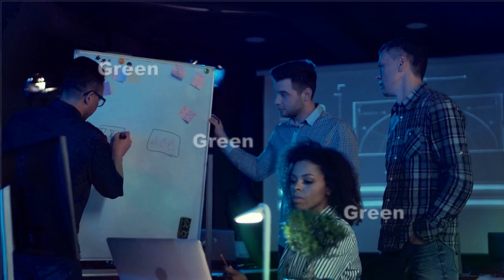بس یہ ہوتی ہے زندگی ناقابل یقین ویڈیو | Video of Dancing Girl from India Viral